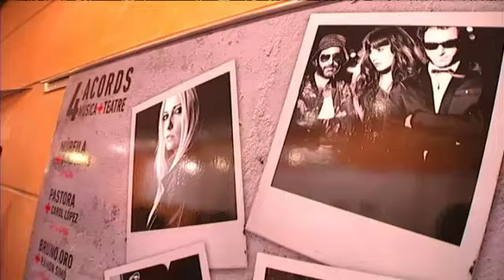4 ACORDS. Mürfila. Cicle al Teatre Romea.